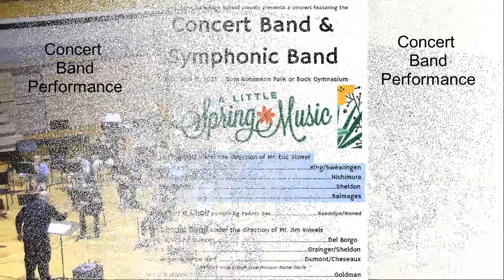WSR Concert Band April 9, 2021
First Concert in over a year.   Great to see that the band has worked through all the obstacles during the pandemic.   Way To Go Concert Band!!!

CONCERT BAND
Flute Reagan Alexander, Jaide Bittinger Oboe Brody Kuhse Bassoon Rebecca Zheng Clarinet Eve Chopard, Kyla Foy, Madalyn Toulouse, Chloe Chesnut, Katelyn Runge Bass Clarinet Ella Mayer Contrabass Clarinet Shyla Merkes Alto Sax Luke McMillen, Sean Runge, Haleigh Smith-Laughlin, Reid Steege, Carter Wedemeier Tenor Sax Gabe Schult, Sam Kilworth Bari Sax Maggie Hart Trumpet Allison Arjes, Anya Drenkow, Kiyrah Karstens, Tristan Koehler, Braydon Smith, Maya Willey  French Horn Bradley Sage, Dan Drewes Trombone Ellis Boots, Thomas Stevens Baritone Josh Arthur, Sara Shannon Tuba Jayden Brunssen, Jacob Deike, Matt Gulick, Christoph Letsche, Nick Miller, Zach Rand  Percussion Aaron Althaus, Kaden Emerson, Isabella Feldhake, Alexis Johnson, Carter Menken, Carson Reznicek, Tyler Schmitt, Abram Wrage